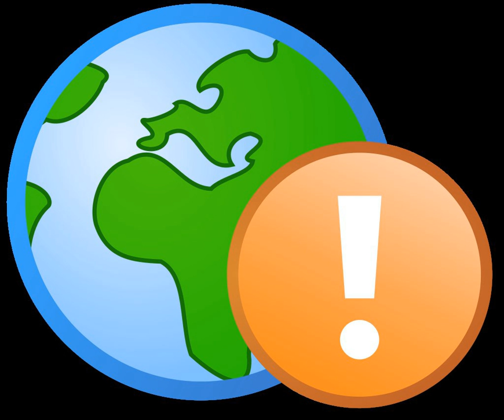Information Technology Law | Wikipedia audio article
00:00:37 1 History
00:01:01 2 Areas of law
00:03:27 3 Jurisdiction
00:09:02 4 Internet law
00:14:20 4.1 Net neutrality
00:15:32 4.2 Free speech on the Internet
00:17:08 4.3 Internet censorship
00:18:45 5 The creation of privacy in U.S. Internet law
00:18:52 5.1 Warren and Brandeis
00:20:10 5.2 Reasonable Expectation of Privacy Test and emerging technology
00:21:05 5.3 Privacy Act of 1974
00:22:01 5.4 Foreign Intelligence Surveillance Act of 1978
00:23:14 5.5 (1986) Electronic Communication Privacy Act
00:24:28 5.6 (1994) Driver's Privacy Protection Act
00:25:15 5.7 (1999) Gramm-Leach-Bliley Act
00:26:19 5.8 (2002) Homeland Security Act
00:27:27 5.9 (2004) Intelligence Reform and Terrorism Prevention Act
00:28:24 6 Legal enactments – examples
00:28:34 6.1 Great Britain
00:30:26 6.2 India
00:32:39 6.2.1 Notable cases
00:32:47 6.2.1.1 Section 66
00:33:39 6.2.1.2 Section 66A Removedsup&#91;18&#93;/sup
00:36:57 6.3 Other
00:37:29 6.4 Electronic signature laws
00:38:37 6.5 Information technology law
00:39:25 6.6 Information Technology Guidelines
00:39:43 7 Enforcement agencies
00:40:06 7.1 United States Federal Agencies
00:40:36 7.2 India
00:41:36 8 Quotations
00:42:06 9 See also

- Socrates

SUMMARY
Information technology law (also called "cyberlaw") concerns the law of information technology, including computing and the internet. It is related to legal informatics, and governs the digital dissemination of both (digitalized) information and software, information security and electronic commerce. aspects and it has been described as "paper laws" for a "paperless environment". It raises specific issues of intellectual property in computing and online, contract law, privacy, freedom of expression, and jurisdiction.